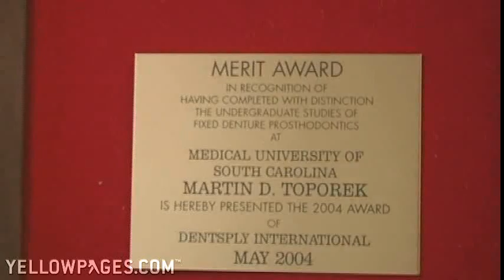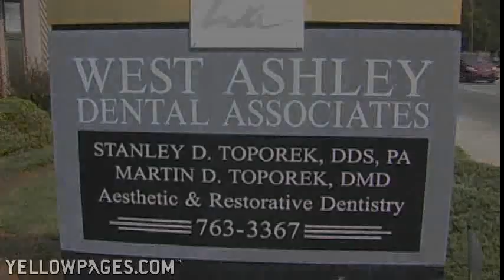West Ashley Dental Associates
Does the thought of dentistry make you feel like Chicken Little?  West Ashley Dental Associates, owned and operated by Drs. Stanley and Martin Toporek, DDS and DMD, caters to big chickens.  This Charleston, South Carolina dental practice does thorough work with your COMFORT in mind -- unnecessary pain is not part of it!  Implant dentistry, Zoom! whitening, general dentistry and other cosmetic procedures are artfully performed.  See how easy that was?